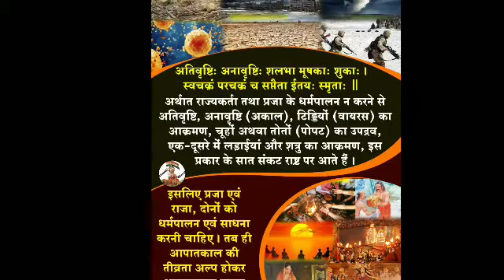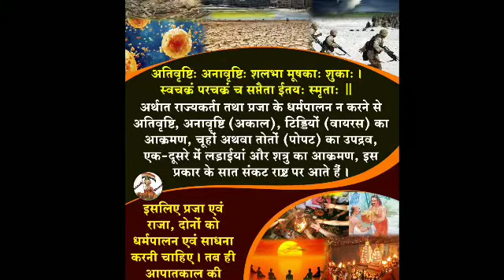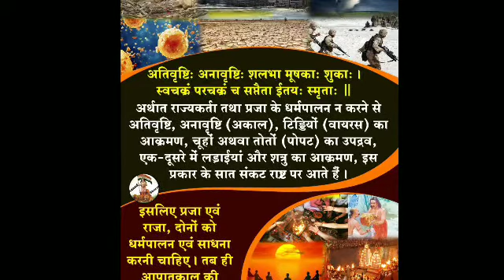महामारी और प्राकृतिक आपदा क्यो आता है? इसका वर्णन कौशिक पद्धति नामक ग्रंथ में क्या लिखा है?